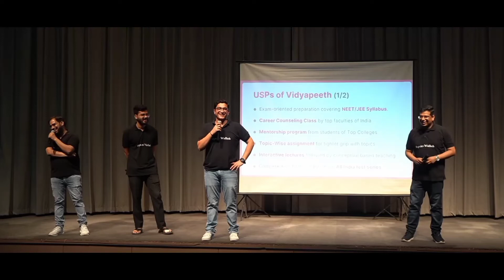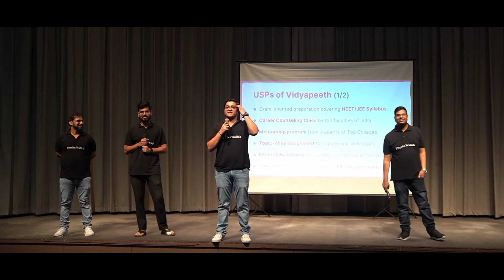दुनिया को भूल जाओ ||sachin sir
IIT JEE motivational video by sachin sir
A day in life of JEE aspirants in 2022
A day in life of Neet aspirants in 2022
PW Vidyapeeth  commerce wallah laya physics wallahJEE motivational video
A day in  JEE aspirants life 2022
A day in aspirants life
punkaj sir sayari
sachi sir sayari kalu Sarai
Alakh pandey motivational video
sachin sir motivational video
PW Vidyapeeth kalu Sarai delhi
phase 01 close
phase 02 open close soon
yakeen batch physics wallah
Arjuna jee batch for JEE aspirantspw Vidyapeeth.
pw vidyapeeth physics wallah 127 e 28th street,@pw revolution